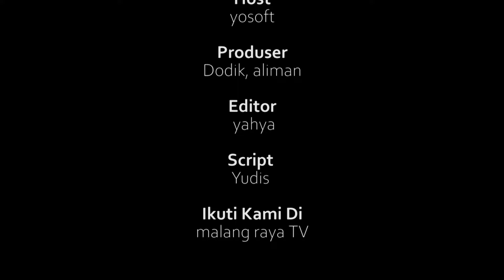Mengungkap Rahasia Sukses Sertifikasi Halal bersama Agoes Basoeki, S.H. & Prof. Bisri, M.S.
Sertifikasi Halal: Upaya Melindungi Pelaku usaha  dan Meningkatkan Kualitas Produk di Pasar

Di tengah pesatnya pertumbuhan industri halal di Indonesia, sertifikasi halal menjadi topik hangat yang dibahas dalam sebuah podcast bersama Prof. Dr. H. Mohammad Bisri, M.S., dan Ketua Perhimpunan Hotel dan Restoran Indonesia (PHRI) Kota Malang, Agus Basoeki Agoes, SH., SST. Diskusi ini, yang dimoderatori oleh Sam Yosoft di studio BM Media, mengungkap tantangan dan harapan seputar proses sertifikasi halal, khususnya bagi Usaha Mikro, Kecil, dan Menengah (UMKM).

Prof. H. Mohammad Bisri, sebagai inisiator Sistem Penjamin Mutu Halal Internal (SPMHI), menjelaskan bahwa tujuan utama dari sertifikasi halal adalah untuk memberikan jaminan kualitas kesehatan dan kehalalan produk yang ditawarkan oleh UMKM di pasar. Sistem ini, yang telah mendapat pengakuan luas dan terbukti efektif di beberapa wilayah di Jawa Timur, dikembangkan bersama Yayasan Prof. Haji Mohammad Bisri dan Halal Center Bahrul Maghfirah.

Kerja sama ini diharapkan dapat terus berkembang dengan dukungan dari semua pihak, termasuk Badan Koordinasi Wilayah (Bakorwil) III Jawa Timur, untuk mendukung, melindungi, dan mengembangkan UMKM serta pelaku usaha lainnya yang memerlukan sertifikasi halal. Prof. Bisri menekankan pentingnya jaminan penjual yang jujur dan dapat dipercaya untuk melindungi hak-hak konsumen, menciptakan suasana belanja yang aman dan menyenangkan bagi semua pihak yang terlibat.

Agus Basoeki Agoes, dari sisi industri perhotelan dan pariwisata, menggarisbawahi pentingnya sertifikasi halal dalam meningkatkan kepercayaan konsumen terhadap produk dan layanan yang ditawarkan oleh sektor perhotelan. "Dengan adanya sertifikasi halal, konsumen akan merasa lebih aman dan nyaman saat menggunakan layanan kami, yang pada akhirnya dapat meningkatkan minat wisatawan, baik domestik maupun internasional, untuk berkunjung ke Kota Malang," ujar Agus.

Diskusi ini juga menyoroti tantangan yang dihadapi dalam proses sertifikasi halal, seperti biaya sertifikasi yang relatif tinggi untuk UMKK, serta kebutuhan akan edukasi dan sosialisasi yang lebih luas mengenai pentingnya sertifikasi halal bagi pengembangan bisnis. Dalam hal ini, Prof. Bisri dan Agus Basoeki Agoes berharap adanya lebih banyak dukungan dari pemerintah dan lembaga terkait untuk memfasilitasi proses sertifikasi bagi UMKM, sehingga dapat memperluas akses mereka ke pasar yang lebih luas.

Kesimpulannya, sertifikasi halal tidak hanya penting untuk melindungi hak-hak konsumen dan menjamin kualitas produk di pasar, tetapi juga sebagai sarana untuk mendukung dan mengembangkan UMKM di Indonesia. Dengan kerja sama yang erat antara pemerintah, lembaga sertifikasi, dan para pelaku usaha, diharapkan proses sertifikasi halal dapat menjadi lebih mudah diakses dan memberikan manfaat yang lebih luas bagi pertumbuhan ekonomi nasional.